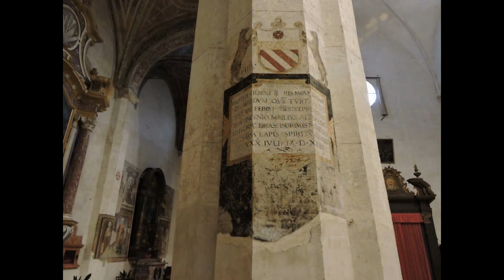Asola (Mantova Lombardia) Cattedrale di Sant'Andrea integrale + Polittico della Misericordia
Esternamente, la cattedrale è maggiormente visibile sul fianco destro, poiché la facciata è parzialmente nascosta dal tessuto urbano. Lungo la fiancata si riconoscono il transetto, l'orologio cinquecentesco, il campanile e l'abside: questi ultimi sono gli unici elementi sopravvissuti del più antico edificio. Notevoli, nel transetto, sono la monofora e l'oculo asimmetrico che la sovrasta. Le forme architettoniche sono tipiche del tardogotico lombardo, sia all'esterno, sia all'interno. La pianta è a tre navate, contraddistinta da lievi anomalie.
Fra i tesori custoditi nella cattedrale si annoverano diverse opere d'arte soprattutto risalenti al Cinquecento.
Nel presbiterio:
• Polittico della Misericordia all'altare maggiore, grande opera attribuita ad Antonio della Corna risalente alla seconda metà del Quattrocento e perfettamente conservato nelle tavole e nella cornice lignea. Il polittico è composto da dieci pannelli principali (Santi, Crocifissione e Madonna misericordiosa), e da cinque tavolette nelle cuspidi (Dio Padre e i dottori della Chiesa), più una predella dove sono raffigurati i dodici apostoli.
• Otto tempere del Moretto provenienti dal Palazzo Civico

Sulla controfacciata e sul lato sinistro:
• L'organo cinquecentesco dell'Antegnati e il pulpito, entrambi impreziositi da tele del Romanino: sul primo si trovano le immagini di san Pietro, san Paolo,sant'Andrea e il vescovo Erasmo, il sacrificio di Isacco e altri episodi dell'Antico Testamento. Spiccano poi, oltre all'autoritratto dell'artefice, numerosi profeti e sibille e la scena della Sibilla Tiburtina che rivela ad Augusto il prossimo volgere dei secoli. Sul pulpito e sul relativo pilastro, invece, sono dipinti gli Apostoli, e un Ecce Homo.
• Un Cenacolo di anonimo dell'inizio del Cinquecento, influenzato dall'omonima opera leonardesca e affreschi coevi intorno all'altare di Sant'Antonio
• San Domenico offre le rose alla Madonna del Rosario, opera di inizio Seicento di Jacopo Palma il Giovane
• Cappella Daina, un tempo gestita dalla nobile famiglia asolana, affrescata nel Seicento.
• Altare della Madonna, lavoro di fine intaglio di Clemente Zamara del primi del Cinquecento
• Cappella di Giovanni Crisostomo, eretta verso la fine del Seicento con stucchi coevi una tela di Francesco Paglia e un busto reliquiario in argento con la raffigurazione del santo.
Sul lato destro:
• Altare di San Giuseppe con la pala cinquecentesca di Giovanni e Bernardino da Asola il ciclo di affreschi coevi che la attornia. *Altare di Santa Barbara con pala dei Antonio Gandino
• Altare della Concezione con la Madonna col Bambino e san Giovanni Battista fanciullo, tela di Lattanzio Gambara. Intorno, altri affreschi cinquecenteschi.
• Altare del Santissimo Sacramento, seicentesco, con una pregevole Assunta di anonimo coevo.
Dal 1509, quando la chiesa maggiore era stata elevata alla dignità di collegiata, al 1818, quando il papa Pio VII la aggregò alla diocesi di Mantova, la comunità asolana visse l'autonomia religiosa che da tempo rivendicava. Fu infatti una prelatura nullius (cioè non soggetta ad altre diocesi) cui presiedeva un abate commendatario; nessuno degli abati portò mai il titolo di vescovo di Asola, ma solitamente essi erano vescovi (titolari di diocesi in partibus infedelium, cioè antiche diocesi dei Paesi caduti sotto i musulmani) ed Asola, con le parrocchie della quadra, costituì una diocesi pressoché autonoma. Ecco perché la chiesa principale portò il titolo, ancora in uso, di cattedrale.